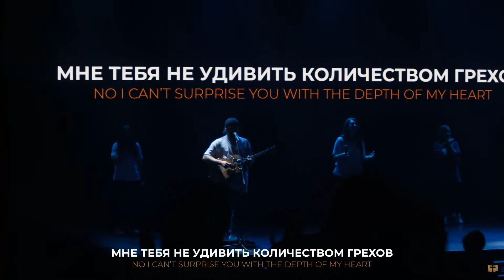Песня Самаритянки - Слово Жизни Music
В месте неожиданном
Ты пришел ко мне
В сердце безжизненном
Ты увидел свет

Ты пришел не осудить
Но найти меня
Жизнь мою наполнить
Радостью спасения

Иисус
Ты мой Источник
Тобой наполняюсь
Иисус
Ты камень прочный
Я на Тебе стою

Мне не скрыть мотивы
И боль моих тревог
Мне Тебя не удивить
Количеством грехов

Но спасти меня
Ты вода живая
Что к жизни воскресила

Знаешь Ты что внутри
Знаешь Ты мою боль
Знаешь мысли мои
Все, что было
И столь важно для сердца моего

Все, что было, прошло
И теперь ясно — Ты показал мне любовь
Дал напиться воды жизни
Из сердца Твоего